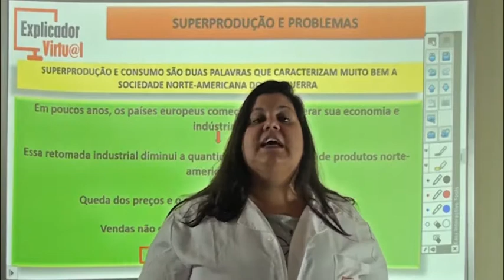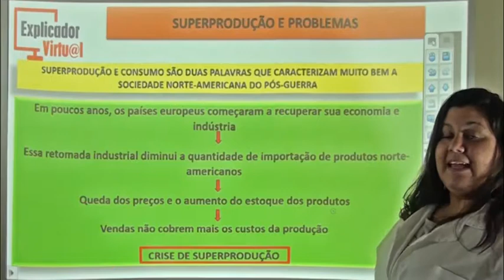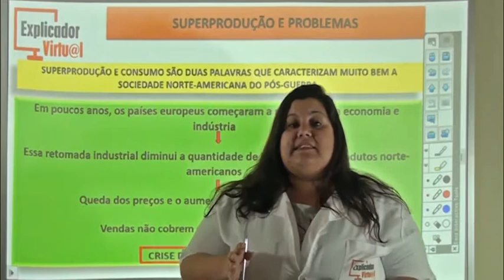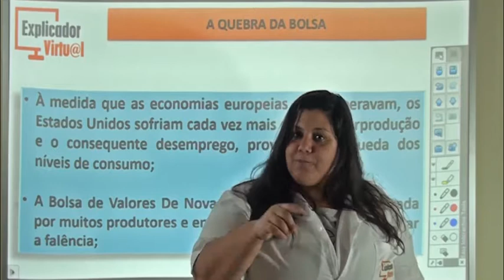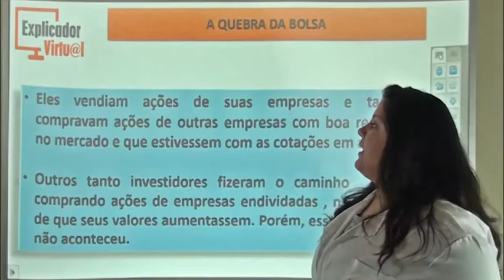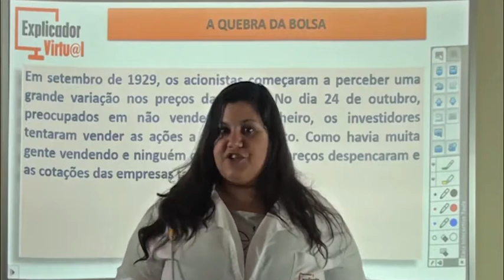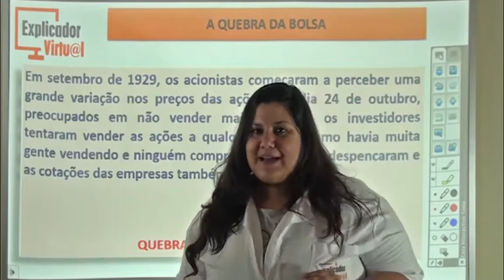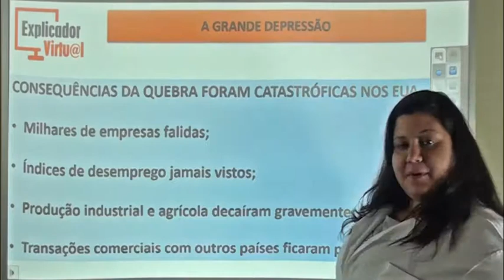Crise de 1929 - História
Descrição da Aula:

Matéria: História

Assunto: Crise de 1929; superprodução e problemas; crise de superprodução; a quebra da bolsa; quebra da bolsa de nova York; a grande depressão

Professor: Mayra

Aula: 07

Ano: 9º